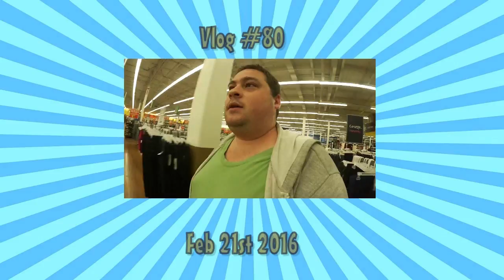♥Haircut,Subs,Car Ride,The Diet,Nice Day,Shoppers,Dinner♥-Vlog #80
This week it time for another Weekly Vlog and I hope you all enjoy this week vlog if you did give it a thumbs up to show your support and subscribe to see more vlog every week Enjoy.

{Feb 16th 2016- Feb 20th 2016}